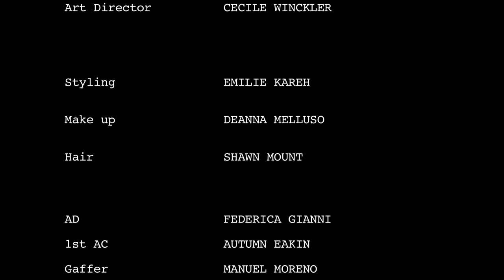l'effrontee S/S 2011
directed by Tannaz Hazemi

Maryna Linchuk
Milou Van Groesen
Leah Dewavrin
Petey Wright
Eda Aagraahn

producer: Kayli Stollak
DP: Zack Galler
Art Dir: Cecile Winckler

Styling: Emilie Kareh
Hair: Shawn Mount
Make up: Deanna Melluso

AD: Federica Gianni
AC: Autumn Eakin
Gaffer: Manuel Moreno
PAs: Vance Brooking, RJ Raizk